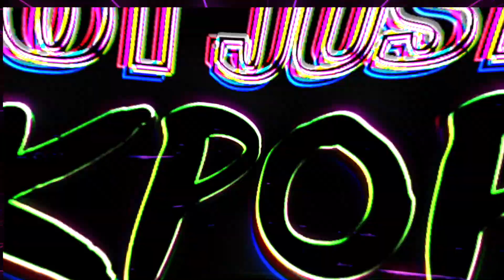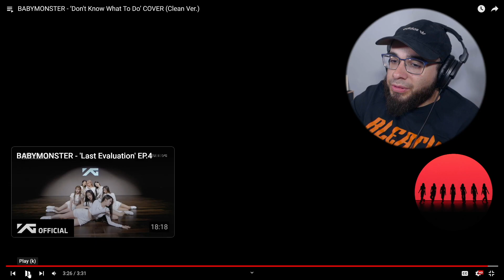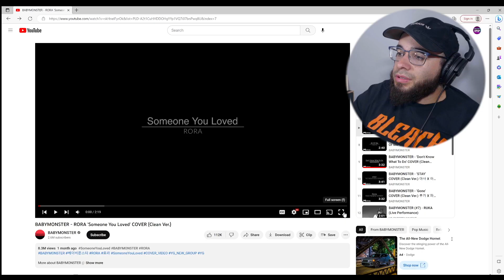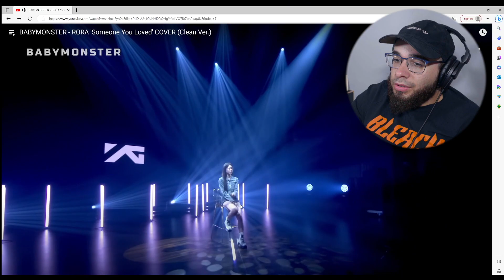BABYMONSTER Reaction ! Don't know what to do (Blackpink) Performance/ Somebody to love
had to reupload my react to babymonster...thanks youtube lol

Want a place to talk Kpop and make Kpop friends?
Check out this Discord group just for you!